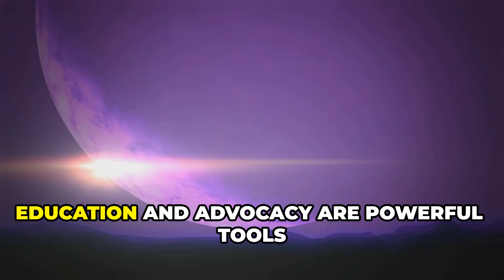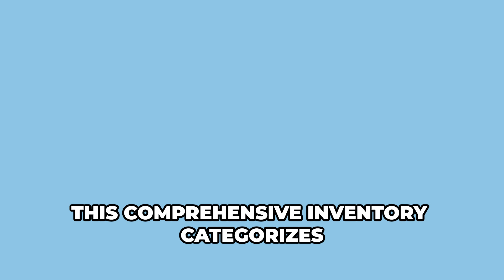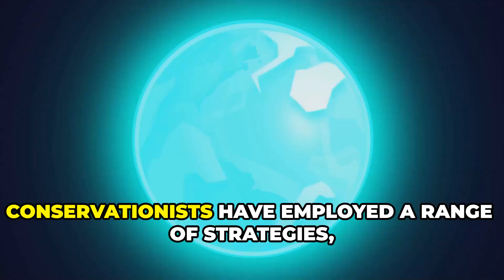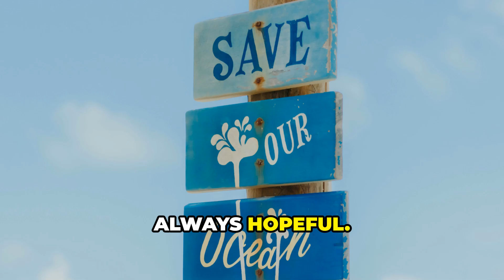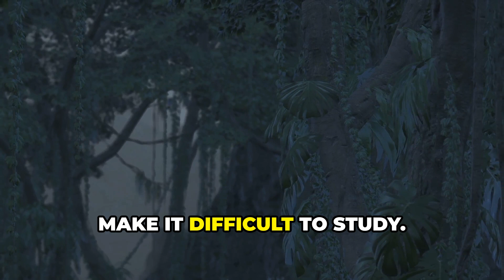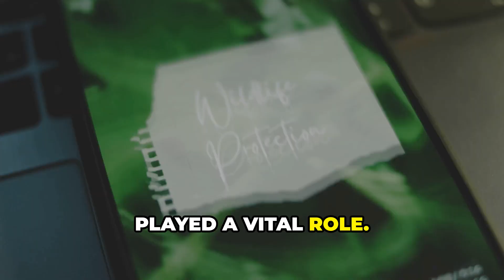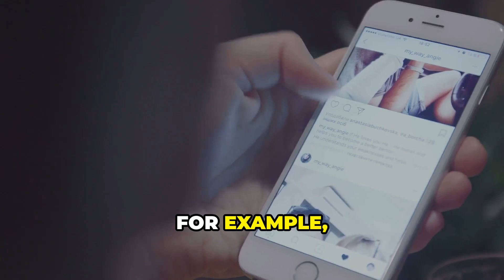"Unveiling Earth's Rarest Creatures: Stories of Survival and How You Can Help"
🔮 ​Discover the fascinating world of Earth's most endangered species in this compelling documentary. From the elusive Amur Leopard to the critically endangered Javan Rhino, we delve into the lives of these rare animals, exploring their habitats, behaviors, and the challenges they face. Through heartwarming rescue stories and exclusive interviews with dedicated conservationists, learn about the tireless efforts to protect these species from extinction.​

In This Video, You'll Learn:

What defines a species as endangered and the primary causes leading to their status.​
Detailed profiles of some of the world's rarest animals, including their current population statuses.​
Inspiring rescue stories showcasing successful conservation efforts.​

Practical steps you can take to contribute to wildlife conservation and make a difference.​
Join Us in Making a Difference: By watching and sharing this video, you're raising awareness about the plight of endangered species. Consider supporting reputable conservation organizations, adopting sustainable lifestyle choices, and using your voice on social media to advocate for wildlife protection. Together, we can ensure a thriving planet for future generations.​

Don't Forget to Subscribe: If you found this video insightful, please like, share, and subscribe to [The Last Of Their Kind] for more content on wildlife conservation and how you can get involved.​

Relevant Hashtags: WildlifeConservation, EndangeredSpecies, SaveThePlanet, NaturePhotography, AnimalRescue, Biodiversity, EcoFriendly, SustainableLiving, ProtectNature, WildlifeProtection​

Additional Resources:

Wildlife Conservation Society​
International Union for Conservation of Nature (IUCN)​